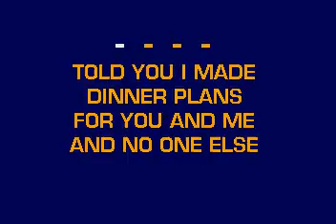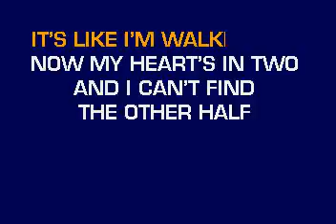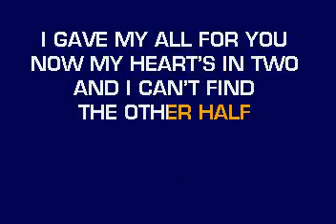[karaoke] CB30067 10 Jonas Brothers S O S